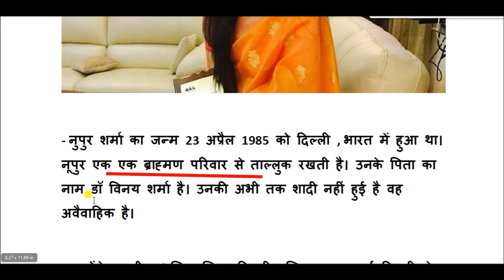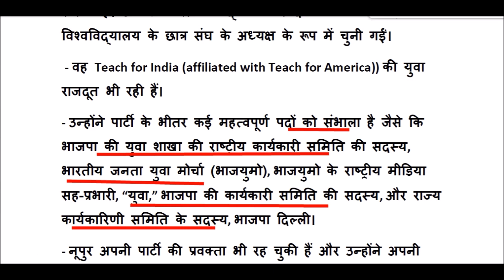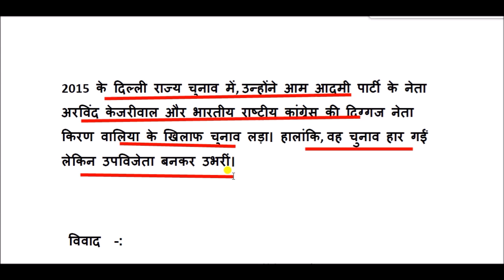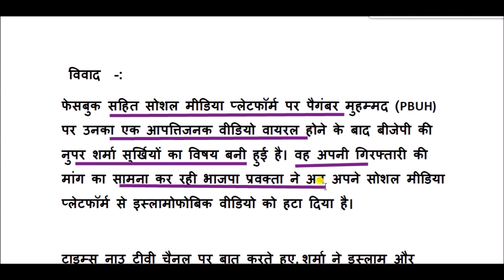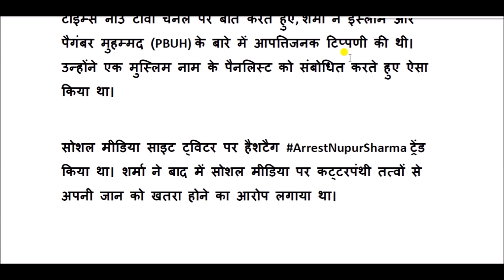Nupur Sharma : कौन है नूपुर शर्मा? क्या है इनकी कहानी ?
नूपुर शर्मा का जन्म 23 अप्रैल सन 1985 को भारत के नई दिल्ली में हुआ । बचपन से ही तेज और प्रखर स्वभाव की नूपुर शर्मा ने अपनी प्रारम्भिक पढ़ाई दिल्ली पब्लिक स्कूल (डीपीएस) से की। अपनी स्कूल की पढ़ाई पूरी करने के बाद नूपुर ने दिल्ली युनिवर्सिटी के हिन्दू कॉलेज से अपनी स्नातक की पढ़ाई पूरी की।